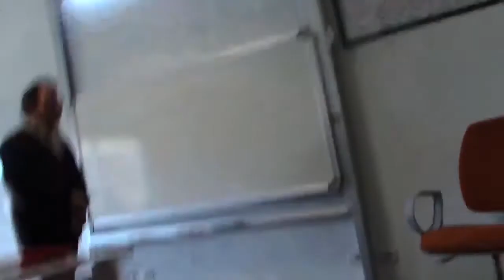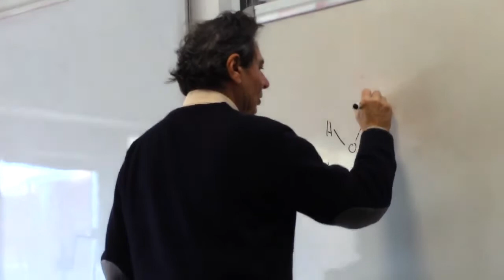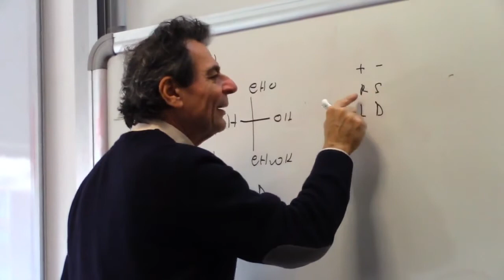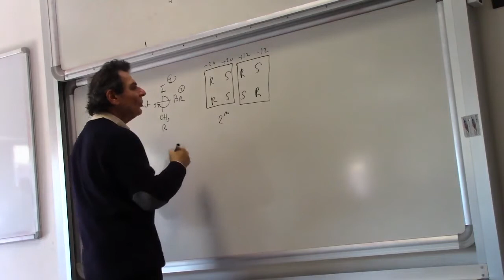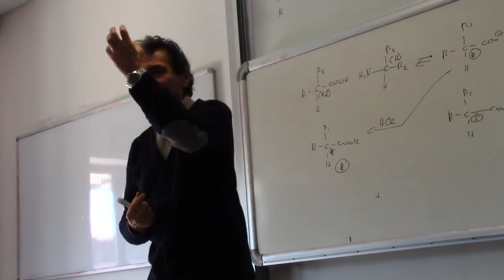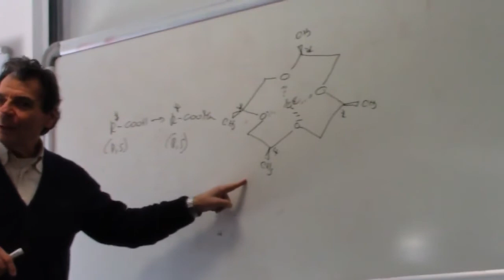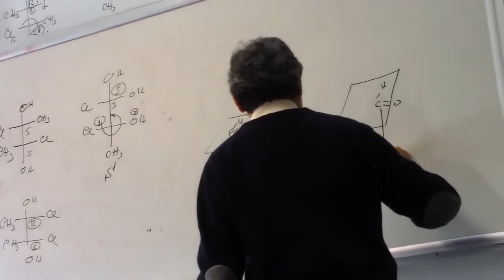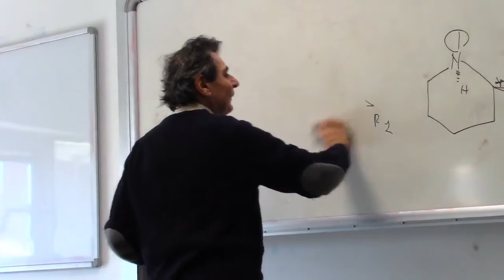Corso Completo di Chimica Organica 1 | Corsi di Formazione Online | Lezione 07